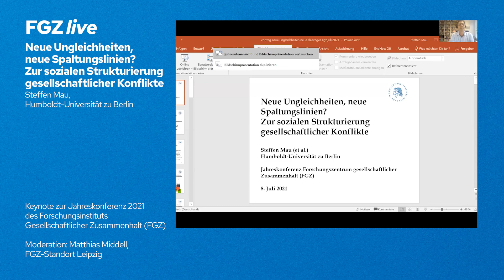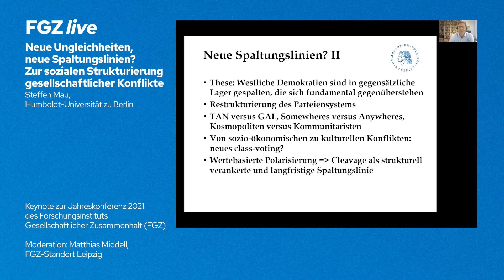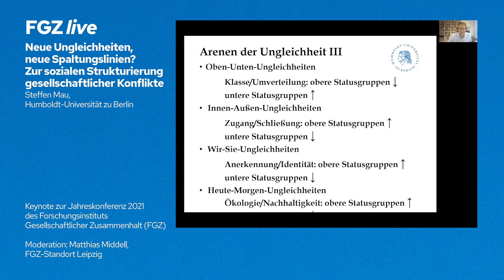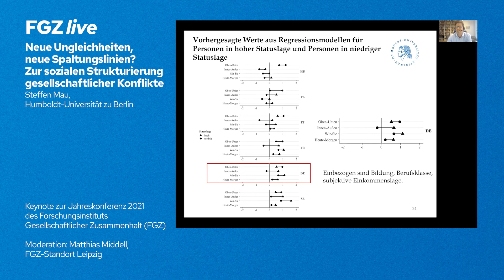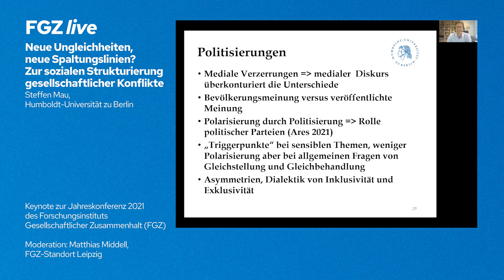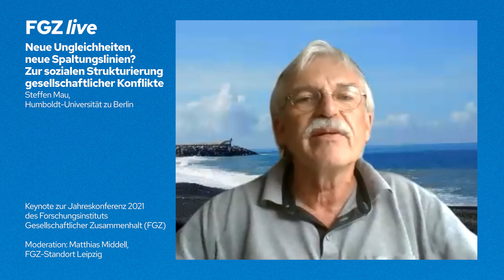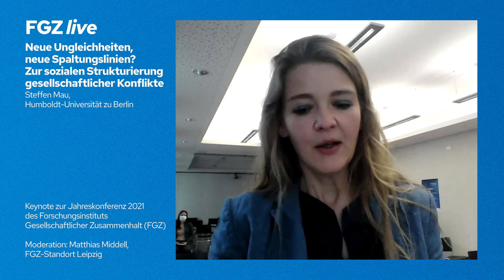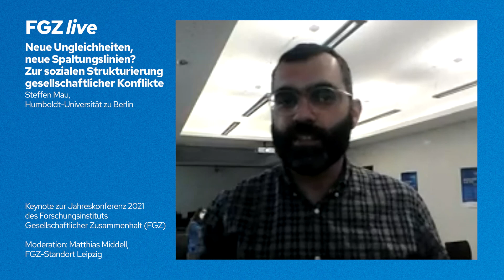Steffen Mau: Neue Ungleichheiten, neue Spaltungslinien? - FGZ Live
Neue Ungleichheiten, neue Spaltungslinien? Zur sozialen Strukturierung gesellschaftlicher Konflikte
Keynote von Steffen Mau, Humboldt-Universität zu Berlin
Jahreskonferenz des Forschungsinstituts Gesellschaftlicher Zusammenhalt
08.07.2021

___ Inhalt ___
00:00:00 Begrüßung – Matthias Middell -  Sprecher des FGZ, FGZ-Leipzig
00:04:55 Vortrag – Steffen Mau, Humboldt-Universität zu Berlin
00:54:44 Diskussion – Matthias Middell -  Sprecher des FGZ, FGZ-Leipzig

Steffen Mau ist Professor für Makrosoziologie an der Humboldt-Universität zu Berlin. Zuvor war er Professor für politische Soziologie an der Universität Bremen. In seiner Forschung beschäftigt er sich mit Prozessen der Transnationalisierung, sozialer Ungleichheit, politischer Soziologie, Digitalisierung und der Europäisierung sozialer Lebenswelten. Für seine Forschung wurde ihm in diesem Jahr den Gottfried Wilhelm Leibniz-Preis der Deutschen Forschungsgemeinschaft verliehen. Er ist zudem Co-Sprecher des Forschungsbereichs „Borders“ am Exzellenzcluster SCRIPTS – Contestations of the Liberal Script und Stellvertretender Direktor der Berlin Graduate School of Social Sciences.

___ Über die Veranstaltung ___
Wir durchleben eine epochale Krise, deren Dimensionen erst nach und nach sichtbar werden. In einer solchen Zeit, in der es darum geht, eine existenzielle Bedrohung abzuwenden und Solidarität zu üben, wird der soziale Zusammenhalt intensiv beschworen. Aber was genau heißt dabei Zusammenhalt, und woraus speist er sich in unterschiedlichen Kontexten? Ist die Kooperationsbereitschaft in der Krise beispielsweise eine Konsequenz des Vertrauens in zentrale politische Institutionen – das von den politischen Einstellungen der Betroffenen abhängt – oder ergibt sie sich aus Gefühlen der Verbundenheit auf lokaler oder regionaler Ebene, die weniger politisiert sind? Kehrt in der Krise die praktisch wirksame Idee einer nationalen „Schicksalsgemeinschaft“ zurück oder offenbaren sich hier die Muster neuartiger Solidaritätsbeziehungen, die nicht entlang staatlicher Grenzen verlaufen? Die Jahreskonferenz 2021 des Forschungsinstituts gesellschaftlicher Zusammenhalt widmet sich diesen Fragen unter dem ambivalenten Titel „Zusammenhalt in der Krise“. Das Programm umfasst neben insgesamt zwölf Panelveranstaltungen mit Beiträgen aus dem FGZ einen Abendvortrag von Leibniz Preisträger Steffen Mau und zwei Podiumsdiskussionen. Die Videos zu den einzelnen Veranstaltungen finden Sie auf unserem Kanal in der Playlist „FGZ live“.

___ Über das FGZ ___
Die Frage danach, was heutige Gesellschaften zusammenhält oder auseinanderdriften lässt, ist gleichermaßen Gegenstand von Forschung, medialer Debatten und politischer Deutungskämpfe. Als Verbund aus elf Hochschul- und Forschungseinrichtungen analysiert das vom Bundesministerium für Bildung und Forschung (BMBF) geförderte Forschungsinstitut Gesellschaftlicher Zusammenhalt (FGZ) die gegenwärtigen Herausforderungen, mit denen gesellschaftlicher Zusammenhalt konfrontiert ist, aus einer breiten interdisziplinären Perspektive.